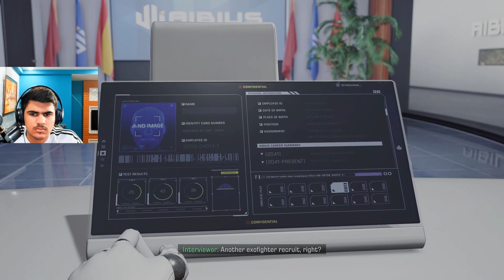The Best Dinosaur Shooting Game In 2023 [HINDI]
HI GUYS WHATS UPS. So, today we are playing new shooting game which launch last month Exoprimal. This game made by capcom, and you will fight against dinosaur. You will find this on xbox game pass you can play this game co-op or single player. You can find this game on pc and on
playstation to.

music in the end by -- Karl Casey  @WhiteBatAudio
music name -- Home